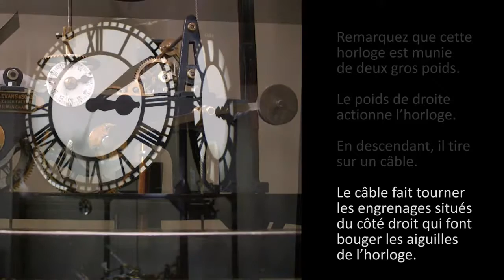horloge murale bois design